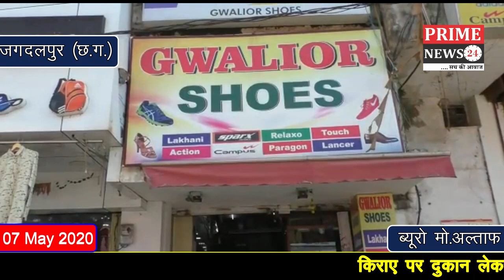किराए पर दुकान लेकर चलाने वाले व्यापारियों के सामने किराए को लेकर उत्पन्न हुई विकट समस्या